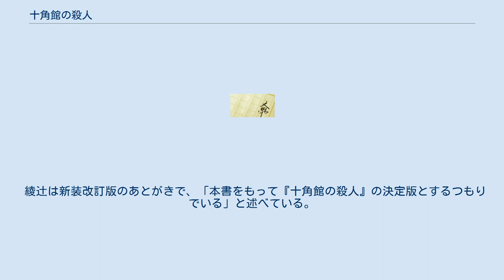十角館の殺人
YA!ENTERTAINMENT
館シリーズ 」 十角館の殺人 『十角館の殺人』（じゅっかくかんのさつじん）は、推理作家・綾辻行人のデビュー作品である長編推理小説。
1987年に出版され、「館シリーズ」の第1作となる。
 日本のミステリー界に大きな影響を与え、新本格ブームを巻き起こしたとされる。
この小説の登場を期に、本格ミステリ界では「綾辻以降」という言葉が使われるようになった。
2017年7月時点で累計発行部数は100万部を突破している。
 「十」は「じっ」と読むのが正しいが、講談社文庫版によれば、「じゅっ」と読む。
 1985年1月、研究会で開催された新年会の三次会で、急性アルコール中毒から心臓発作を誘発したことによって、中村千織が死亡する。
(漫画版では、1月の新年会クルージング中の海難事故での死亡に変更された。
) 合宿の約半年前である1985年9月20日、当時島に住んでいた中村青司の自宅が全焼。
焼け跡からは、中村青司と妻の中村和枝、さらに使用人夫妻と思われる計4名が他殺体で発見されたほか、当日島を訪れていた庭師の遺体はなく行方不明とされた。
他殺体のうち、中村和枝の左手首は切断されていて現場からは見つかっていない。
 1986年3月26日、大分県K**大学・推理小説研究会の一行は、角島（つのじま）と呼ばれる無人の孤島を訪れた。
彼らの目当ては半年前に凄惨な四重殺人事件が発生した通称・青屋敷跡と、島に唯一残る「十角館」と呼ばれる建物である。
彼らはそんな島で1週間を過ごそうというのだ。
 一方その頃、本土では、研究会や事件関係者に宛てて、かつて会員であった中村千織の事故死について告発する怪文書が送りつけられていた。
怪文書を受け取った1人である江南孝明は、中村千織の唯一の肉親である中村紅次郎を訪ねる。
そこで、紅次郎の大学時代の後輩である島田潔と出会った江南は、一緒に事件の真相を探ろうと調査を開始する。
 研究会の主要メンバーは、それぞれ有名な推理作家にちなんだニックネームで呼ばれている。
ニックネームはノベルス版では「ポゥ」「エラリィ」「ルルゥ」と表記されていたが、文庫化された際に「ポウ」「エラリイ」「ルルウ」と変えられた。
 ※内部リンクは、ニックネームの元となった推理作家の項目である。
 清原紘作画による漫画版が、『月刊アフタヌーン』（講談社）にて、2019年10月号から連載中。
 綾辻は新装改訂版のあとがきで、「本書をもって『十角館の殺人』の決定版とするつもりでいる」と述べている。